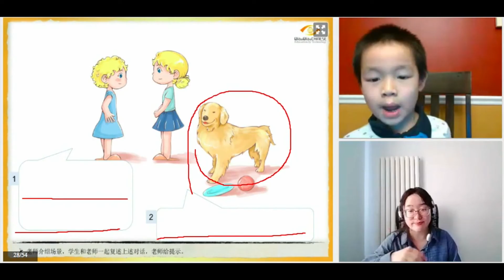Company Introduction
About Qiao Qiao Group